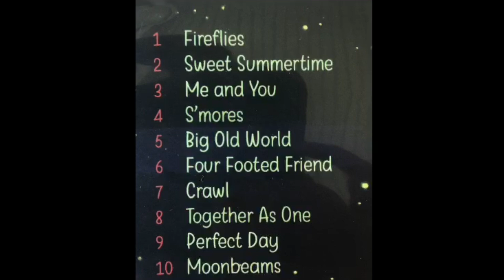)))]]]Super Summertime((([[[ Turbo Tina/Lucita Sky/Sara Snap/Benny Bubbles | Swimming Schooler???:::